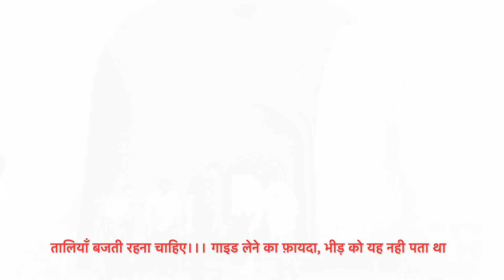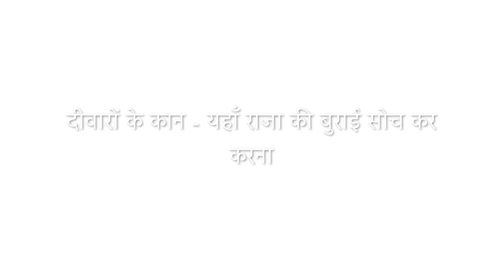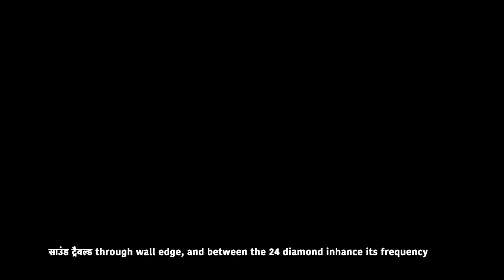"Discovering the Majestic Legacy of Golkonda Fort"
yhis is my first short blog come small video clip joint video. this is from my visit of hyederabad, when alanwalker come to india in hyederabad. this liveconcert vanue was gnm arena. this was amazing experience.

Golkonda Fort, located near Hyderabad, India, is a historic fort known for its impressive architecture and rich history. It was once the capital of the Qutb Shahi dynasty and was renowned for its diamond mines. Visitors can explore the fort's grand entrance gates, massive walls, and balconies with scenic views. The highlight of the visit is the famous acoustics system at the central dome, where a clap at the entrance can be heard at the top. Additionally, visitors can also explore the ruins of the palaces, mosques, and baolis (stepwells) within the fort complex.